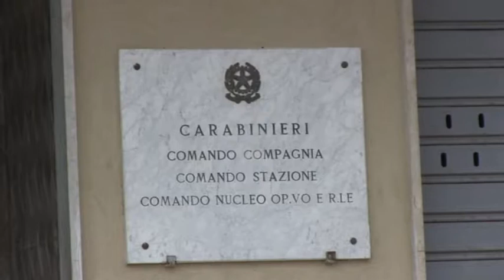INCHIESTA ORGANIZZAZIONE SFRUTTAMENTO BADANTI POLLICA VALLO 21GIU